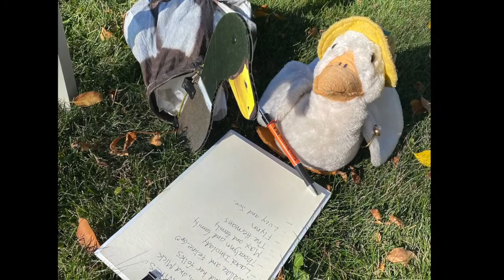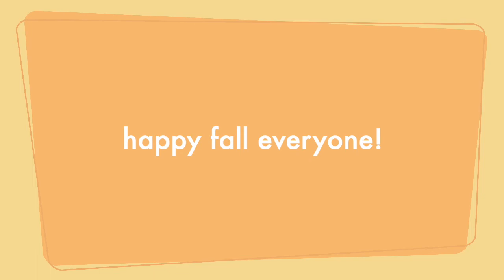Good News THREE